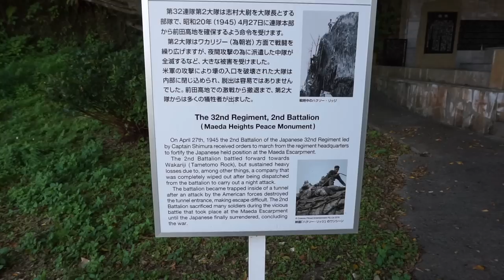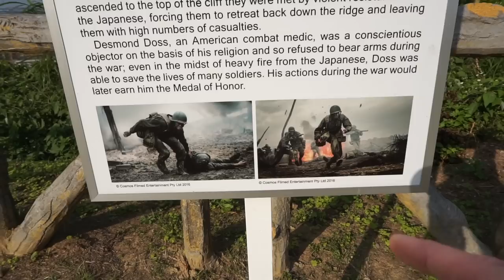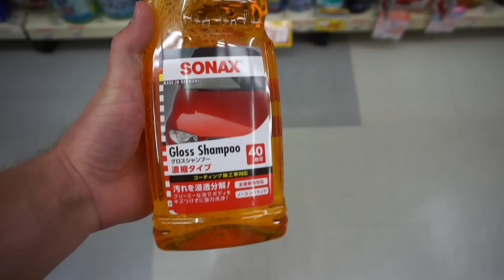The Real Hacksaw Ridge | WW2 Battleground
The Real Hacksaw Ridge | WW2 Battleground. In today's video we visit one of Okinawa's many famous battlegrounds. Hacksaw Ridge was part of the bigger Battle of Okinawa. The American attack on the ridge began on April 26 1945. It was a brutal battle for both sides. To defend the escarpment, Japanese troops hunkered down in a network of caves and dugouts. They were determined to hold the ridge and decimated some American platoons until just a few men remained. Much of the fighting was hand-to-hand and particularly ruthless. The Americans finally took Hacksaw Ridge on May 6. I hope you all enjoy this video and take some time to remember those who lost their lives on both sides of the fighting.